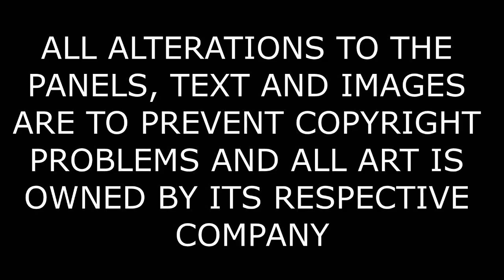¿EL AMOR ENTRE BATMAN Y POISON IVY? | Batman #41 | COMIC NARRADO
¿Primero Wonder Woman y ahora Poison Ivy?. La influencia de Pamela Isley puede esparcirse hasta donde la vegetación al rededor se lo permita, poniendo el mundo a sus pies. ¿Podrá Batman y Catwoman mantenerse firmes contra un planeta entero de Poison Ivys? Batman #41